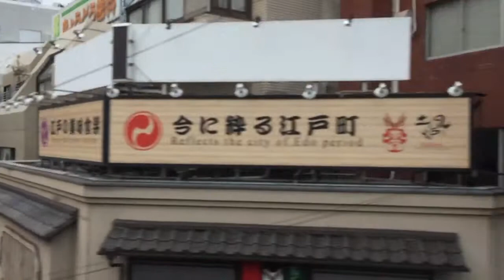建造物ビル萌えマニア：代々木（2015/11/20）